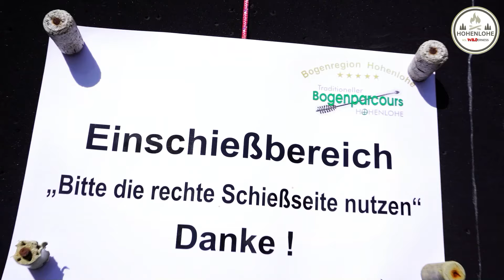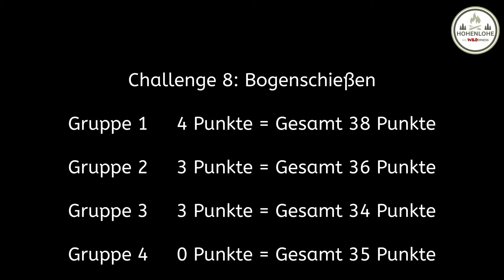Score Challenge 8: Bogenschießen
Hallo liebe Teilnehmer*innen von Hohenlohe Vs. WILDerness. Hier das entstandene Video zur 8ten Challenge:  Bogenschießen. Wir hoffen ihr hattet Spaß bei der Challenge!
Am Ende des Videos findet ihr wieder eure Punkte für diese Challenge, sowie einen Gesamtüberblick eurer Punkte
Zum Ende des Projektes könnt ihr hier noch die finalen Platzierungen einsehen.

Euer Hohenlohe VS WILDerness Team

Music License
Artist Name: Brilliant Sky
Song Name: Rise (Instrumental)
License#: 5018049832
Project Type: nonprofit
Distribution: Internet